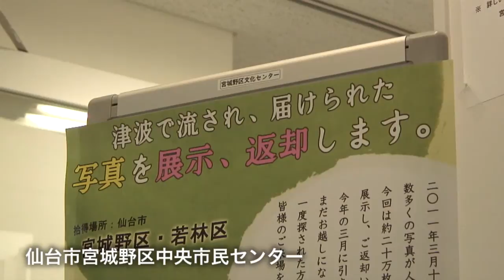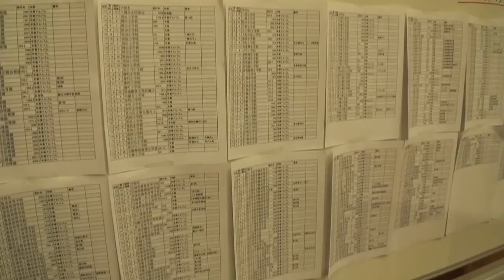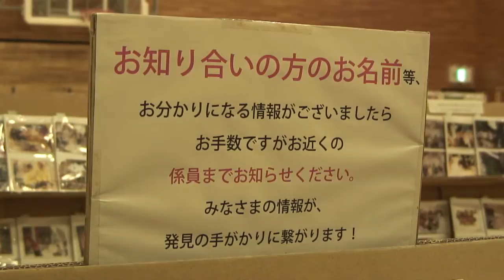いつかふりかえる日のために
震災復興ボランティア団体のおもいでかえるさんは、先の震災で仙台市宮城野区・若林区の沿岸部で被災した地域から見つかった写真やアルバムなどを集め、洗浄や補修を施して写真の持ち主に返すプロジェクトを行なっています。
震災後に写真洗浄や補修・保管業務を行なっていたボランティアのメンバーを中心に結成し、活動を仙台市から引き継いで、これまで2012年冬と13年春に展示会を開催しました。その結果、9万枚以上の写真と2000点以上の思い出の品物を、家族やその友人知人のもとに返すことができました。

三度目の展示会となる今回は、約20万点の写真のほかに賞状や卒業証書、トロフィーや位牌、ランドセル、携帯電話など様々な品物を展示しています。理事長の野瀬香織さんは、実際に来場者と接するなかで、震災から２年５ヶ月が経つ今でもまだ当時を振り返るのは辛いと語る人も少なくないと感じています。また、写真が見つかっても生活再建や将来への不安などの話を聞いて、どう声をかけてよいのか迷うこともあるそうですが、自分たちの保管している写真がいつか被災者が生活の基盤を取り戻し、失った思い出を取り戻すきっかけになればと考えていると語ってくれました。団体ではこれからも引き続き展示会を開催していくということです。

最後に、今回初めて公開する写真もあるので、以前の展示会で写真が見つからなかった人も改めて足を運んでみてほしいということです。展示会は本日8月15日から25日の間、仙台市の宮城野区中央市民センター2階の体育館で10時から17時まで展示しています（19日は休館）。